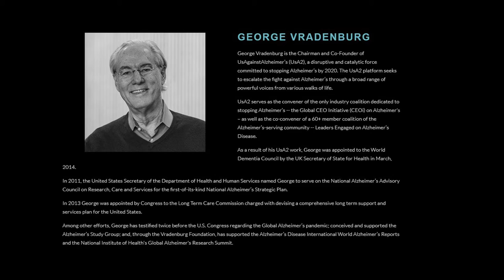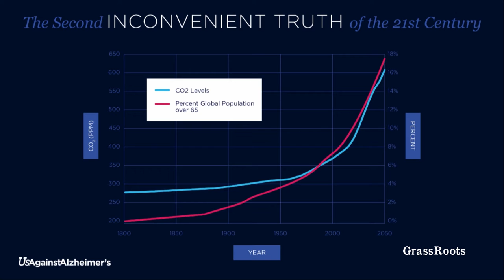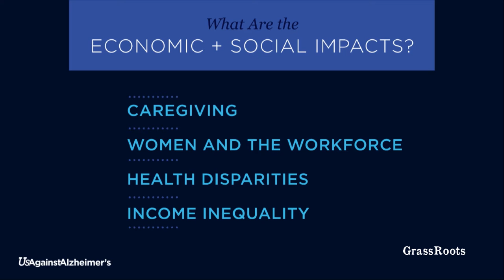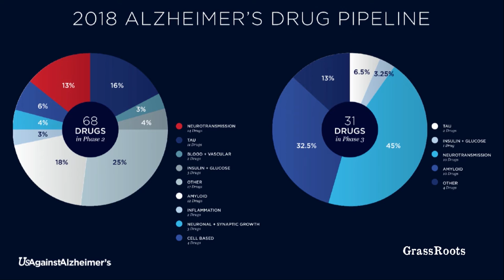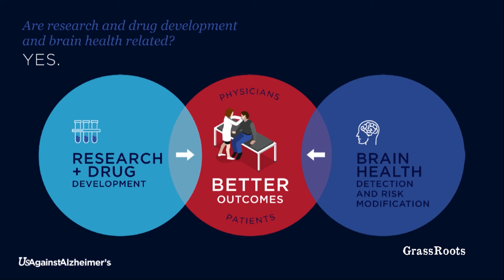ASPENBRAINLAB 2018 - George Vradenburg: "Global Overview of New Therapies against Alzheimer’s"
George Vradenburg is the Chairman and Co-Founder of UsAgainstAlzheimer’s (UsA2), a disruptive and catalytic force committed to stopping Alzheimer’s by 2020. The UsA2 platform seeks to escalate the fight against Alzheimer’s through a broad range of powerful voices from various walks of life.

UsA2 serves as the convener of the only industry coalition dedicated to stopping Alzheimer’s -- the Global CEO Initiative (CEOi) on Alzheimer's – as well as the co-convener of a 60+ member coalition of the Alzheimer’s-serving community -- Leaders Engaged on Alzheimer’s Disease.

As a result of his UsA2 work, George was appointed to the World Dementia Council by the UK Secretary of State for Health in March, 2014.

In 2011, the United States Secretary of the Department of Health and Human Services named George to serve on the National Alzheimer’s Advisory Council on Research, Care and Services for the first-of-its-kind National Alzheimer’s Strategic Plan.

In 2013 George was appointed by Congress to the Long Term Care Commission charged with devising a comprehensive long term support and services plan for the United States.

Among other efforts, George has testified twice before the U.S. Congress regarding the Global Alzheimer’s pandemic; conceived and supported the Alzheimer’s Study Group; and, through the Vradenburg Foundation, has supported the Alzheimer’s Disease International World Alzheimer’s Reports and the National Institute of Health's Global Alzheimer's Research Summit.